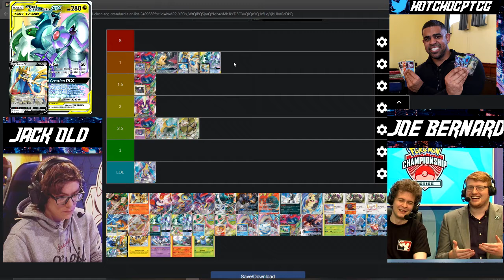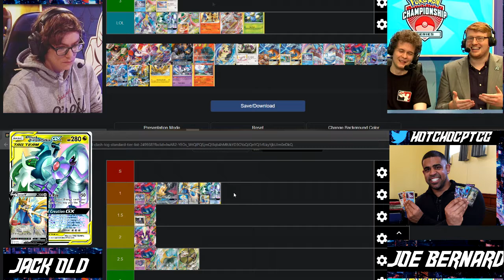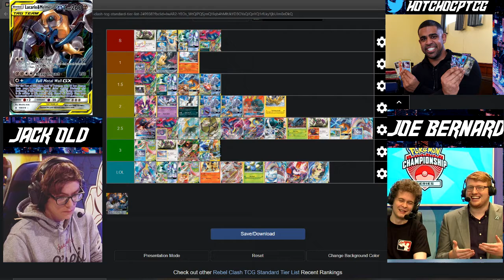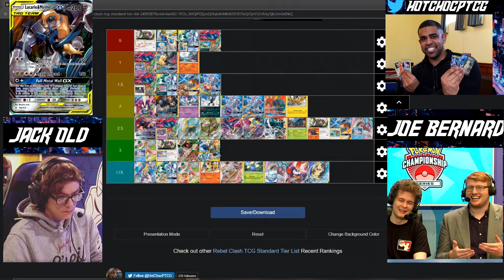Is ADP still the best Partner For Zacian V? Rebel Clash Feat Joe Bernard & Jack Old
Before rebel clash it wasn't much of a debate who the best partner was for Zacian V, but now its not so easy.
ADP, Jirachi Prism + Scoop Up Net or Melmetal? Who ya got?

Oh yeah they audio clips a little when I get excited haha! but its nothing to major :)